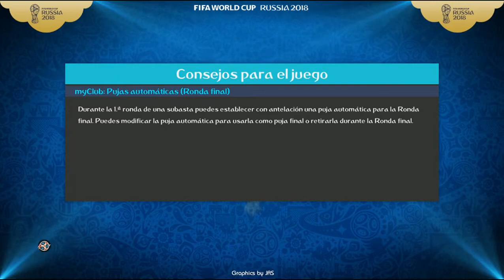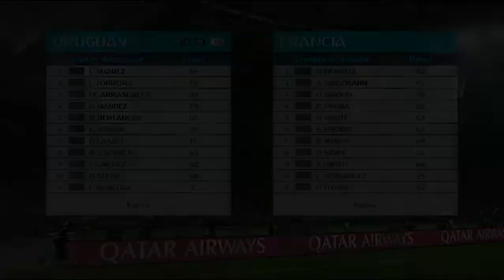Gameplay Uruguay - Francia Cuartos de Final WorldCup Pes 2018